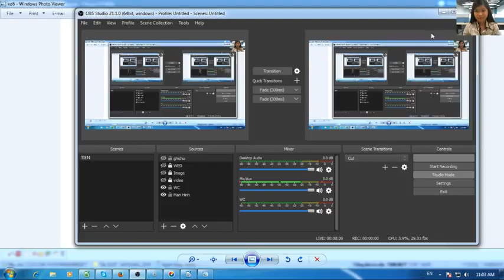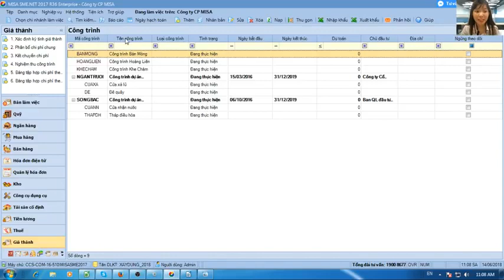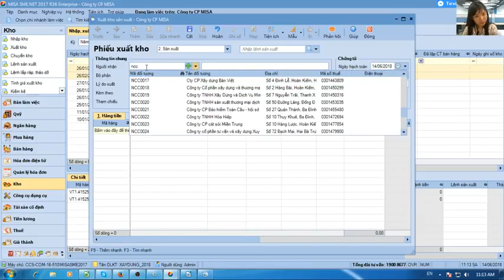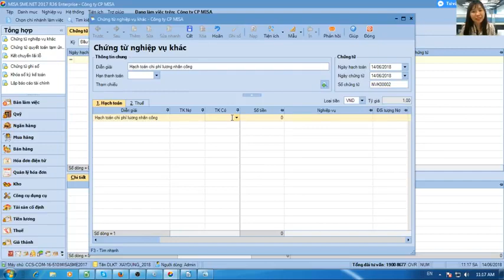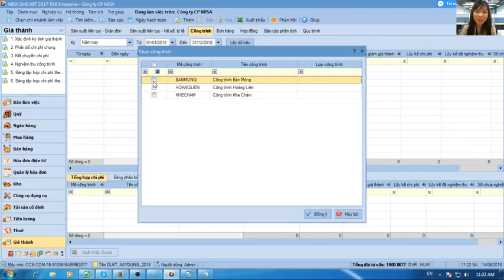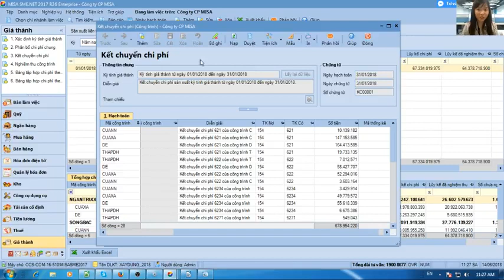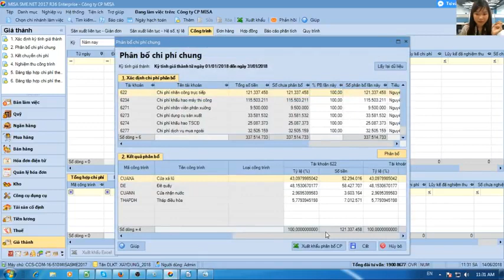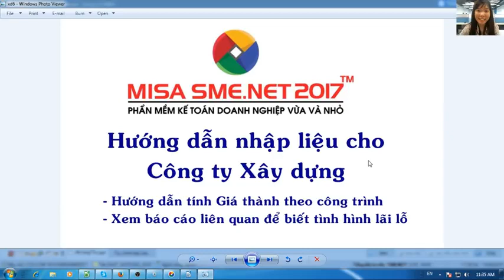Hướng dẫn tính giá thành theo công trình|Kế toán xây dựng trên misa phần 6|Học misa online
Học kế toán trên Excel từ cơ bản đến chuyên sâu

Đối với các doanh nghiệp trong lĩnh vực xây dựng, giá thành là thì chỉ tiêu kinh tế vô cùng quan trọng, nó quyết định đến kết quả sản xuất và ảnh hướng tới thu nhập của cán bộ, nhân viên trong doanh nghiệp. Do đó, vấn đề hạch toán chính xác, đúng đắn và kịp thời giá thành là điều quan trọng hơn cả để doanh nghiệp nắm bắt được tình hình một cách nhanh chóng

I. Giá thành công trình  xây dựng là gì? Nhiệm vụ của kế toàn giá thành công trình xây dựng

1. Giá thành công trình xây dựng là gì?
Giá thành công trình là toàn bộ chi phí chi ra như: chi phí nguyên liệu, chi phí máy thi công, chi phí nhân công, chi phí sản xuất chung, tính bằng tiền để hoàn thành một hạng mục công trình hay một công trình hoàn thành toàn bộ

Giá thành công trình xây dựng được chia thành 3 loại như sau:

Giá thành kế hoạch

Đây là giá thành sản phẩm được xác định trên cơ sở chi phí sản xuất kế hoạch và số lượng kế hoạch và được tính theo công thức:
Giá thành kế hoạch = Giá thành  dự toán công tác xây lắp - Mức  hạ giá thành  kế hoạch.

Giá thành dự toán

Được xác định trước khi bắt đầu công trình và theo công thức:

Giá thành dự toán = Giá trị dự toán của từng công trình, hạng mục công trình - Lãi định mức.

Trong đó: Lãi định mức  là số phần trăm trên giá thành xây lắp do nhà nước quy định đối với từng loại xây lắp khác nhau, từng sản phẩm xây lắp cụ thể.

Giá thành dự toán là hạn mức chi phí cao nhất mà đơn vị có thể chi ra để đảm bảo có lãi, là tiêu chuẩn để đơn vị xây lắp phấn đấu hạ giá thành thực tế và là căn cứ để chủ đầu tư thanh toán cho doanh nghiệp khối lượng hoàn thành đã nghiệm thu.

Giá thành thực tế

Sản phẩm xây lắp là biểu hiện bằng tiền của tất cả chi phí sản xuất thực tế mà doanh nghiệp xây lắp đã bỏ ra để hoàn thành khối lượng xây dựng nhất định.

Nó được xác định theo số liệu kế toán cung cấp và giá thành thực tế không bao gồm những chi phí thực tế phát sinh như: mất mát, hao hụt vật tư...do nguyên nhân chủ quan của doanh nghiệp.

2. Nhiệm vụ của kế toán giá thành công trình xây dựng

Để doanh nghiệp phát triển ổn định và lâu dài thì kế toán doanh nghiệp phải xác định rõ nhiệm vụ chính và thiết yếu của mình trong quá trình tổ chức kế toán giá thành, nhận thức được vai trò của nó trong toàn bộ hệ thống kế toán của công ty và mối liên hệ mật thiết với các bộ phận kế toán khác có liên quan.

Nhiệm vụ của người làm kế toán giá thành công trình bao gồm:

Xác định đối tượng kế toán tập hợp chi phí và đối tượng giá thành sản phẩm sao cho phù hợp với những đặc thù của doanh nghiệp, công ty và các yêu cầu của công tác quản lý.
Vận dụng các phương pháp tập hợp, phân bổ chi phí và tính giá thành sao cho phù hợp với đặc điểm sản xuất của doanh nghiệp.
Tổ chức vận dụng các tài khoản kế toán phù hợp với phương pháp kế toán tồn kho mà doanh nghiệp đã lựa chọn.
Xác định giá thành thực tế của các loại sản phẩm đã hoàn thành, các loại sản phẩm còn dở dang, tiến hành tổng kết kết quả hạch toán theo từng đơn vị, từng nhóm. Ngoài ra, tiến hành kiểm tra việc thực hiện dự toán chi phí sản xuất và kế hoạch giá thành sản phẩm.
Lập các báo cáo cần thiết về giá thành sản phẩm.
Phân tích tình hình thực hiện kế hoạch giá thành và phát hiện mọi khả năng tiềm tàng để hạ giá thành sản phẩm xuống thấp nếu có thể.